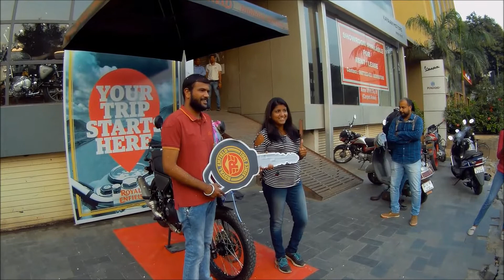Bike My Soul - Shilpa takes delivery of the 2018 Himalayan Sleet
We were recently invited to join the celebrations with fellow motorcyclists, vloggers and friends to welcome in the new Royal Enfield Himalayan Sleet to Shilpa's Family.